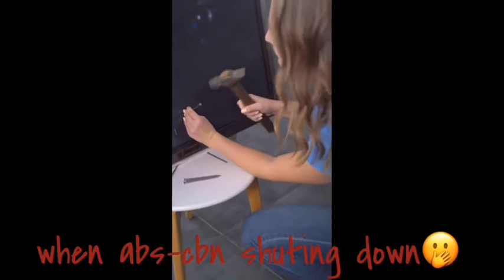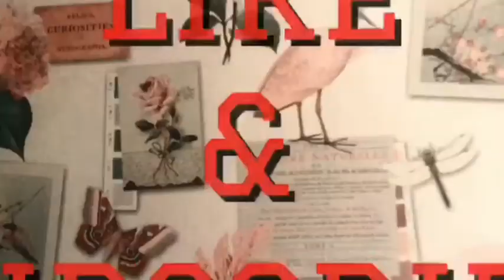JUST FOR FUN laughtrip enjoy